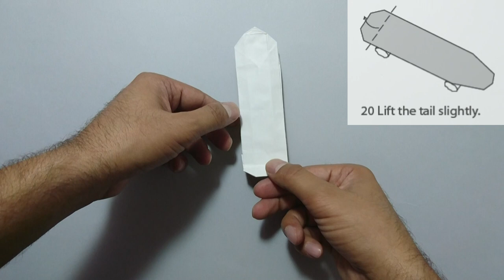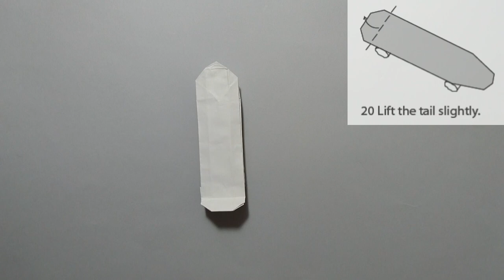How To Make a origami Fingerboard (Origami Skateboard)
This video describes how to fold a fantastic origami Skateboard designed by Quentin Trollip. It's folded from a Square.

متنساش تسيب تعليقك علي الفيديوا وتشير مع أصحابك وكمان تشترك في قناتي علي اليوتيوب

Modal Name: Origami Skateboard
Designer: Quentin Trollip
Folded by : Mohamed Galal (M.G)

Diagrams in the book: BOS Quentin Trollip Best work in origami

Difficulty Level: ★ ★ ☆ ☆ ☆
Paper ratio:  Square